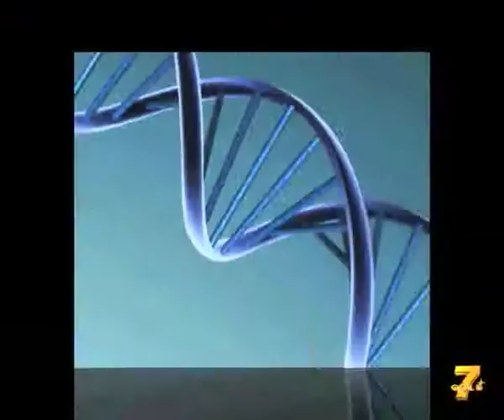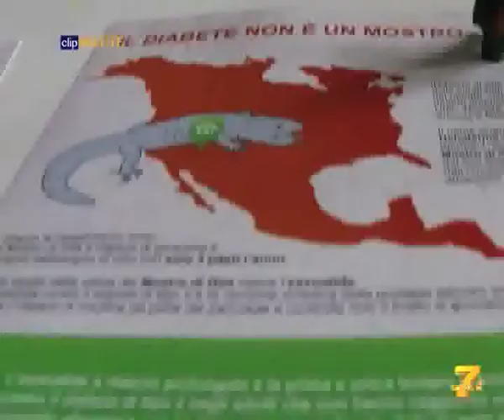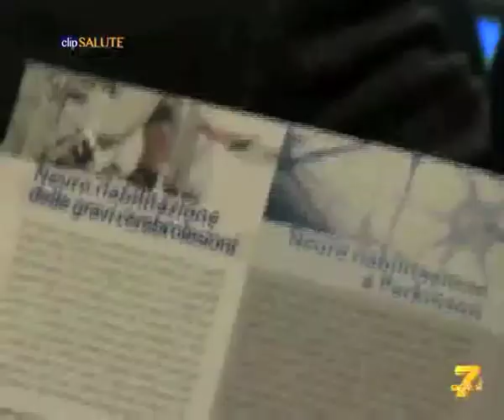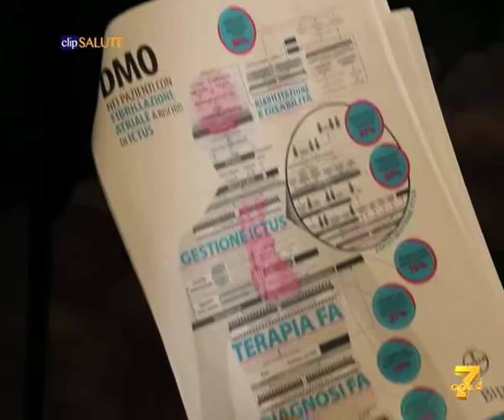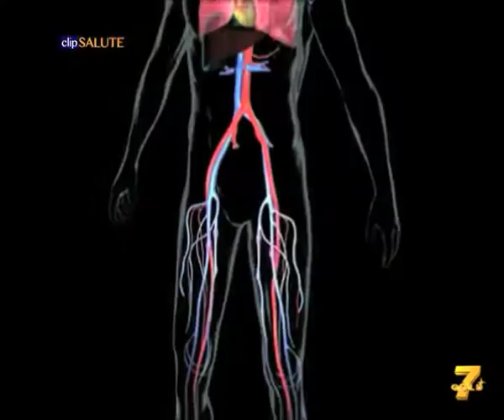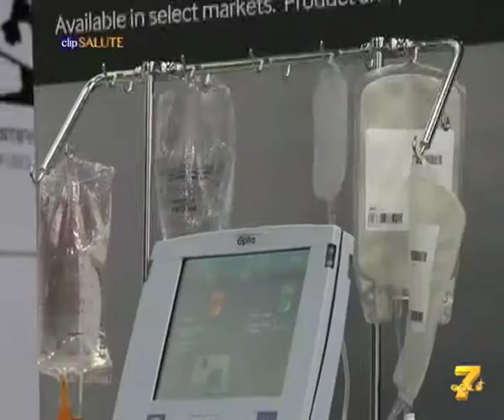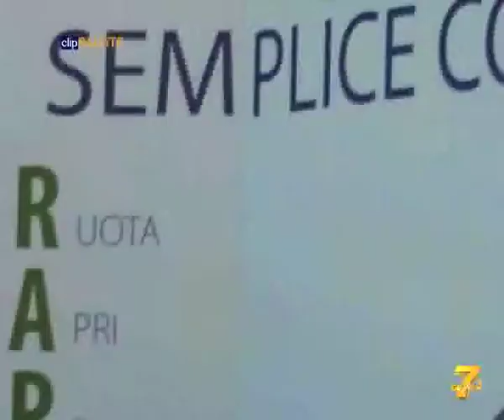Clip Salute: il Tg del 6 aprile 2014 su 7 Gold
Gli argomenti di Clip Salute, il Tg andato in onda domenica 6 aprile sul canale nazionale 7 Gold.

- Fibrillazione atriale: oggi sono disponibili terapie più efficaci, i Nuovi Anticoagulanti Orali, più maneggevoli e sicuri, e che non richiedono controlli di laboratorio.

- Bpco: oggi sono  disponibili nuovi inalatori che non richiedono una particolare coordinazione e quindi facilitano la corretta inalazione, condizione critica soprattutto in pazienti anziani.

- Per il diabete di tipo II oggi è disponibile una nuova terapia,  exenatide a rilascio prolungato, la versione sintetica di una proteina derivata dalla saliva del Mostro di Gila, una delle più grandi lucertole del mondo

- Il trapianto di cellule staminali rappresenta un trattamento curativo contro  tumori del sangue, come le leucemie, e altre gravi malattie. Questo intervento salvavita può avere serie complicazioni. Oggi per fortuna è disponibile un nuovo farmaco contro una di queste complicanze, potenzialmente letale.

- All'Ospedale Moriggia-Pelascini di Gravedona ed Uniti, sul lago di Como, è stato  inaugurato il primo centro in Italia interamente dedicato alla riabilitazione dei pazienti con danni cerebrali di origine traumatica  o vascolare, come l'ictus, che determinano una condizione di coma e disabilità gravi.

- Per bambini e ragazzi,  la cura del piede è fondamentale per la loro crescita ed anche per un loro adeguato sviluppo sportivo. Secondo gli ortopedici, inoltre, va posta la massima attenzione all'età di inizio di una pratica sportiva a livello agonistico.